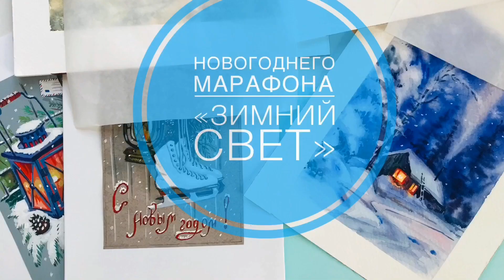Новогодний Марафон "ЗИМНИЙ СВЕТ"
Доступ к материалам марафона будет открыт на три месяца с момента активации кода доступа.

Опираясь на содержание уроков марафона, вы сможете выполнить не менее 6 композиций в новогодней тематике. Три из них будут сделаны акварелью с белилами по тонированной бумаге с использованием рукописного шрифта. Другие три сюжета вы сможете выполнить в классической акварельной технике "по сырому".

Материалы, которые мы будем использовать в работе:

Бумага 160-185 g/m2 (для пастели, любых не слишком тёмных и не слишком ярких цветов);
Бумага акварельная от 300 g/m2 (100% хлопок);
Акварельные краски (основных спектральных цветов);
Белила (гуашь);
Кисти разных размеров – Белка или имитация, синтетика (от № 3-8 мм в диаметре);
Калька карандашная;
Карандаш простой HB и 6-8В (для переноса кальки);
Ластик, скотч бумажный.